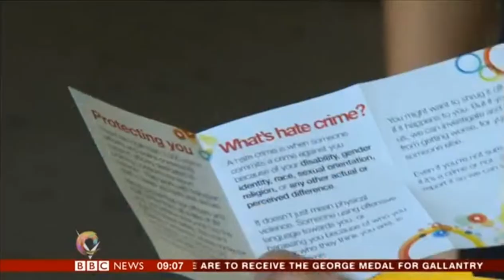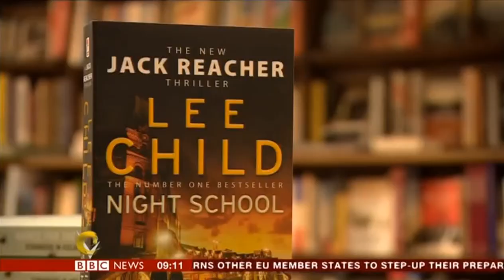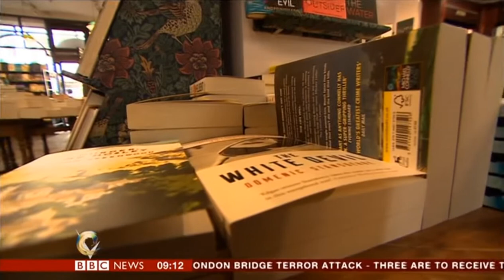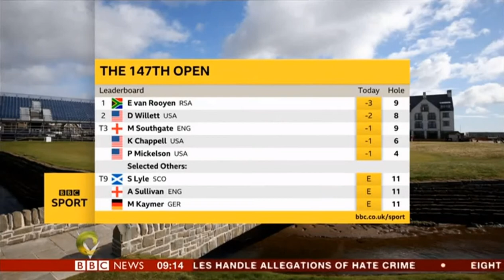BBC Today Morning Fresh News 19 jully 2018